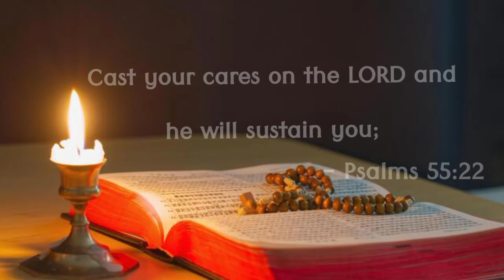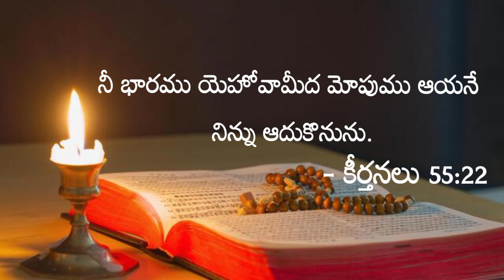Today Jesus Promise In Telugu | 03-10-2022 | Daily Devotional | Bible Verse | Daily Bread | Vagdanam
We are posting this today's promise ,Telugu Bible verse, Daily bible verse in telugu from Bible which is in Telugu language, and today's promise from bible in telugu language. This video is a today's promise, telugu bible verse, Daily bible verse , telugu video. Today's promise, Daily bible verse, telugu bible verse will help to grow Holysprit life…

Telugu Christian remaked song ;-

Independence day song by sreshta Karmoji;

👉 If You Are Really Blessed By This Videos

👉All Glory To The JESUS.